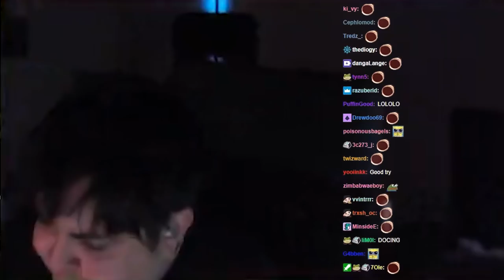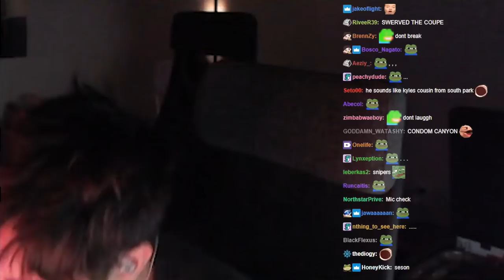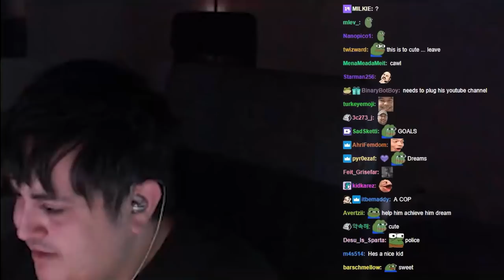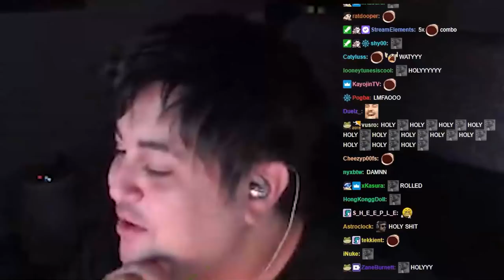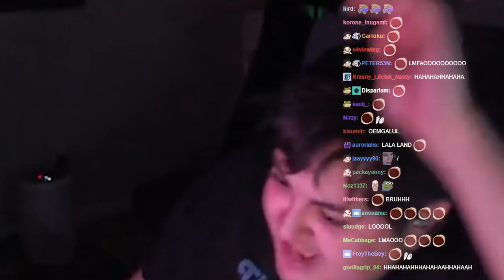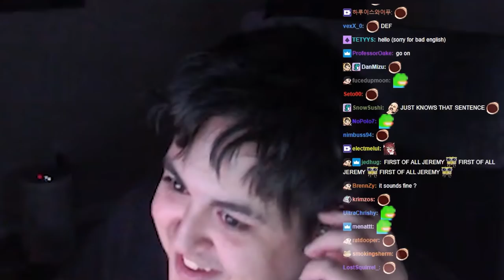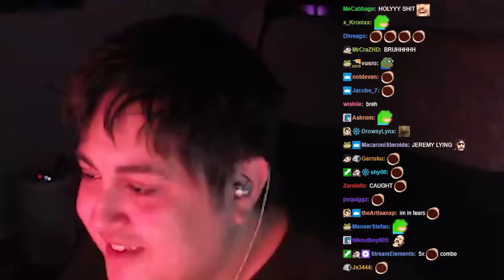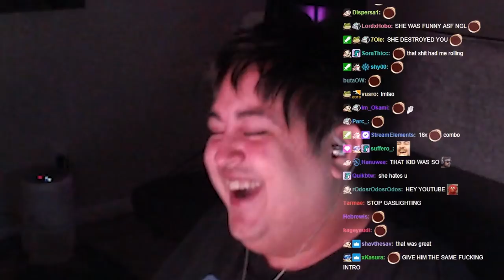gaslighting people in fortnite lol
yooo